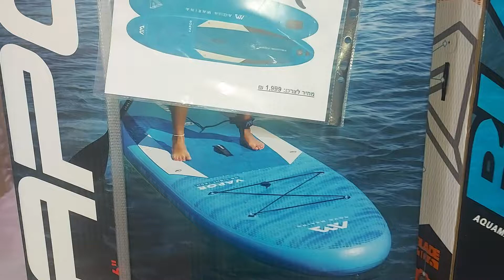סי פרו SEA PRO - כל סוגי הסאפים, חליפות ההצלה והאביזרים והכל במקום אחד!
לרכישה או להגעה לאיסוף עצמי ברחוב הסדן 3 חולון
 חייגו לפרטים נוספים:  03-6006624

גלשן סאפ מתנפח SUP מקצועי מבית SEAPRO מותג עולמי ידוע SEAPRO יצרן סירות מקצועיות, סירת גומי מתנפחת, סירת ריב RIB חצי קשיחה וגם סאפ מתנפח SUP מקצועי.  סאפ מתנפח SEAPRO מיוצר עפ"י הטכנולוגיה החדשנית, העכשווית והחמה ביותר בעולם בתחום.כל סאפ SUP של SEAPRO עשוי מ DWF PVC חומר מרושת מתקדם נגד קרינה ושפשוף, עובי חומר 0.9מ"מ עשוי מ-5 שכבות מרושתות. סאפ מקצועי מנופח בלחץ גבוה של 18PSi  המקנה תחושת ביטחון ויציבות גבוהה גם בים עם גלים. אינו מתפוצץ תחת לחץ גבוה  ולאחר הניפוח נותן תחושה של "קרש" כמו של SUP קשיח!